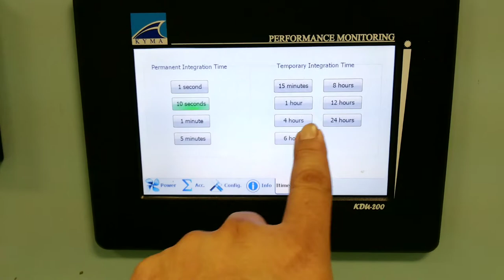Main engine Performance monitoring (KYMA)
Short familiarization of this unit.